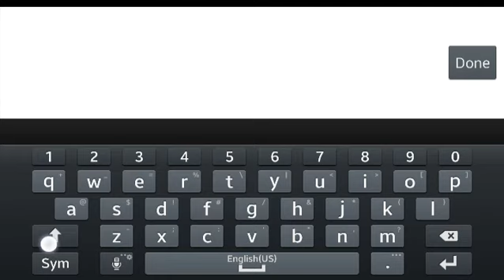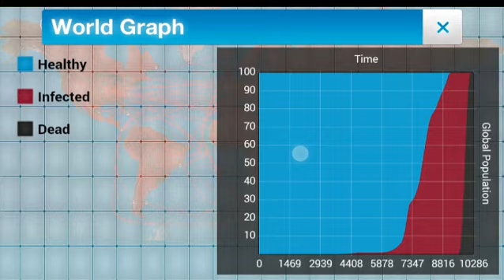Plague Inc. Bio Weapon Brutal (Four stars)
4 stars, 81690 points. Highest yet for me. I also acquire the 'peer pressure' achievement at 6:32.